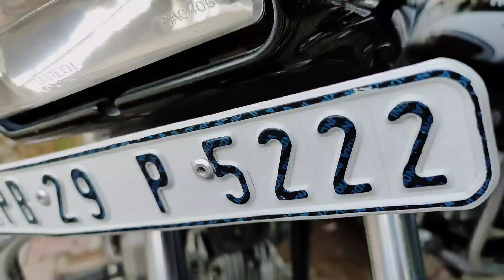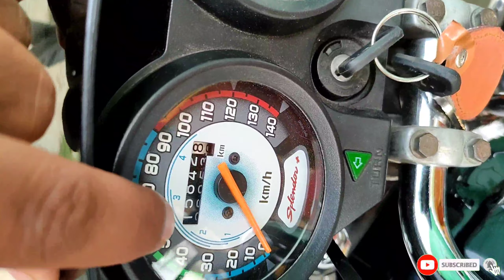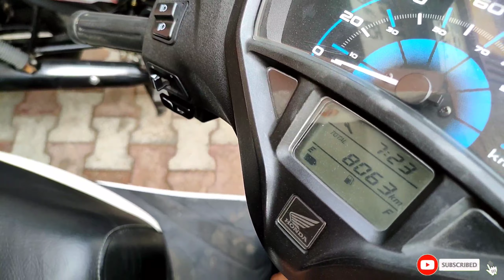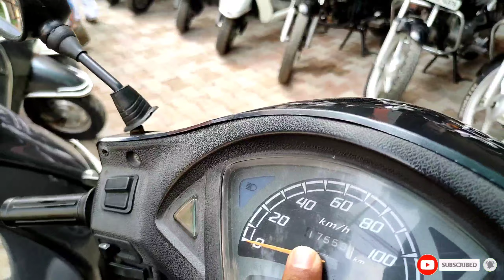Second Hand bikes starts at Rs. 15,000/- | Best Second Hand Bikes to Buy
Ajj di iss video ch tuhanu Second Hand bikes buy kar sakte hai jina da price start hunda hai sirf 15,000/-.

Dealer Details :
KOKRI AUTO DEAL
Dosanjh road, near sacred heart school, moga

Business/Collaborations : -
Mobile - please check about section of this channel

1. Realme 7 Pro
2. Boya Mic (20 Feet Long Wire)
3. Wireless Mic (Bluetooth)
4. Gimbal
5. Sony ZV1 camera with grip
6. Sony ZV1 camera without grip
7. Tripod
8. 2nd Tripod
9. Gorilla Tripod
10. Ringlight with stand

Second Hand Bullet in lucknow price
Second Hand Bullet showroom bhubaneswar
Second Hand Bullet in punjab
Second Hand Bullet bike in banglore kannada
Second Hand Bullet in hyderabad
Second Hand Bullet in bhubaneswar
delhi Second Hand Bullet market
kolkata Second Hand Bullet bike market
bullet price
bullet modified
bullet standard
bullet train
bullet status
royal enfield

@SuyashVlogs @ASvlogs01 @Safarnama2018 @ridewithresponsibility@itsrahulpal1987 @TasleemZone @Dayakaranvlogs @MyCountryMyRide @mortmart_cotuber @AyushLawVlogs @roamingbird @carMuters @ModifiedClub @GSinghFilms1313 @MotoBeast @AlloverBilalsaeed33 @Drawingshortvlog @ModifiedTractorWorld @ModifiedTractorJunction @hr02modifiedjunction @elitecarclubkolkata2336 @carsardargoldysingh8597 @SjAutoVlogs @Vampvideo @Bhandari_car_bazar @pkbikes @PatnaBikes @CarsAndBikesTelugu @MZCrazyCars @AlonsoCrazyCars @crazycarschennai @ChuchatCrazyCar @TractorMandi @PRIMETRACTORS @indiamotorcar